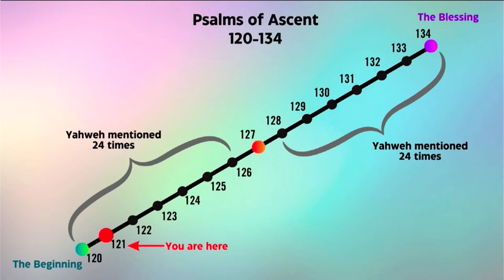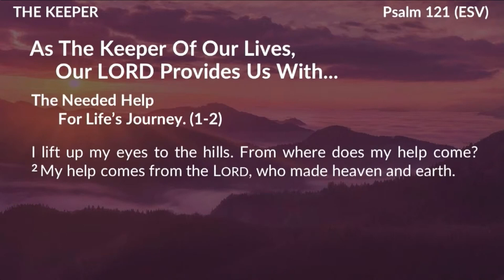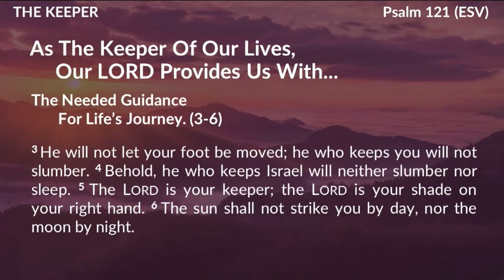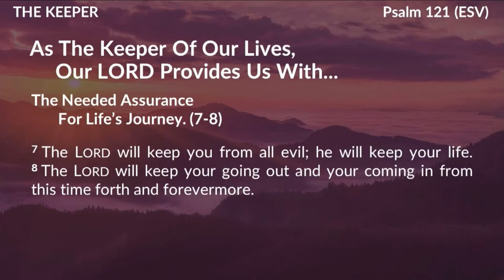4.23.23 Message: The Keeper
The Keeper
Psalm 121
Dr. Gary Hylander

As part of the fifteen Songs Of Ascent, Psalm 121 is focused upon God’s sovereign care of his people. Six times the psalmist emphasizes the truth that the LORD keeps his people. This fact brings a sense of comfort and peace to the LORD’s people, as we consider the guidance he provides and the protection he maintains for all who have placed their trust in him.

The background to this psalm is Numbers 6:24-26 which reads . . .

      the LORD make his face to shine upon you
      the LORD lift up his countenance upon you

As we journey through life under the LORD’s watchful care, let’s claim the verses in Psalm 121:1-8 for each step that we take.

If you are a guest with us, please fill out our Connect Card by clicking this link: